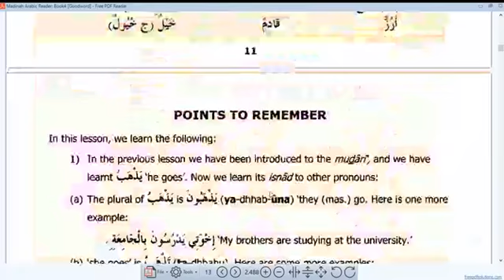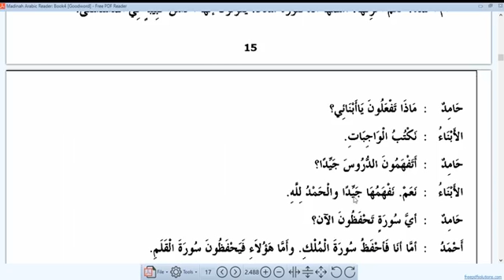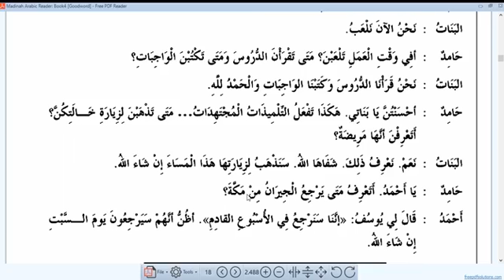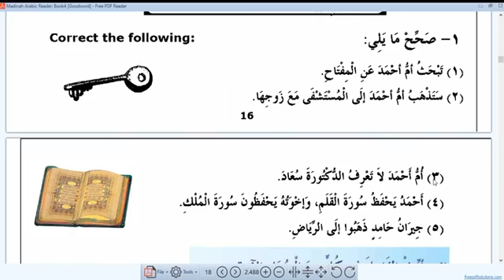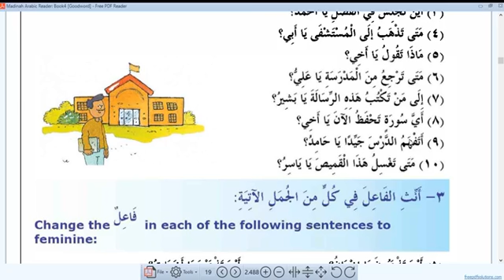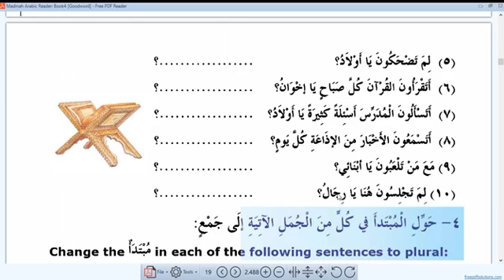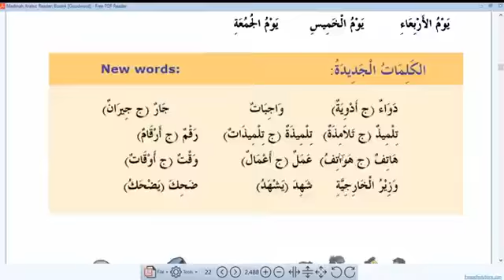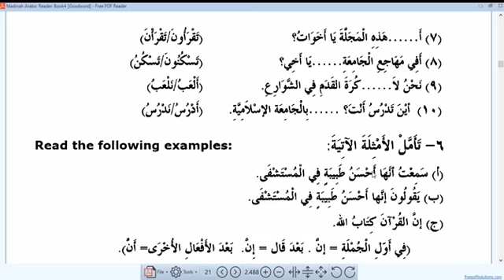Sheikh Yusuf H. Sali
Assalamualaykum po mga Brothers And Sisters... Kapag Eopen ninyo Dapat naka Tagilid ang Cellphone o E fullScreen 🪟 Ninyo Para Malaki At Malinaw ninyo Makita Ang mga Letra ng Arabic...
Bârakallahu Fiynâ Jameeân...
MADINAH ARABIC READER Book 4 start pages 15-18 Lesson 2-3 (  الدرس الثاني و الثالث)